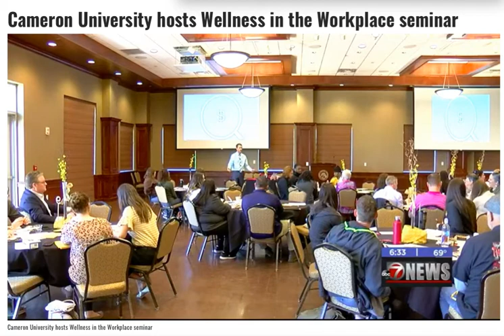Cameron University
Cameron University put on an event to highlight how to provide benefits to employees that increase their health. I spoke on several strategies to reduce stress and anxiety while boosting mood and productivity.